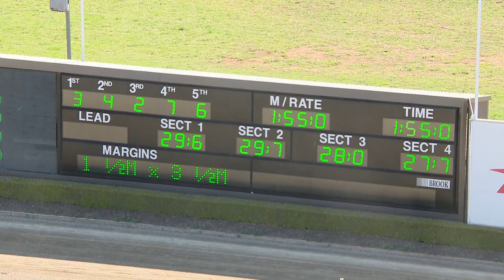TABCORP PK MENANGLE - 23/10/2018 - Race 3 - PACE [Trial]